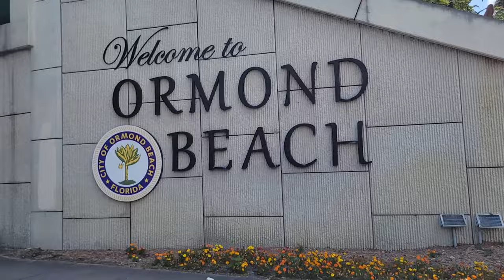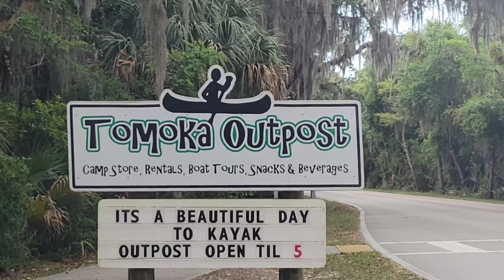One-day trip from Ocala to Daytona Beach & Ormond Beach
Road trip from Ocala to Ormond Beach and Daytona Beach. These two cities on the Florida's Atlantic coast attract thousands of tourists every year.

We look forward to your phone call, text message, or WhatsApp.
Broker: PROFESSIONAL REALTY OF OCALA